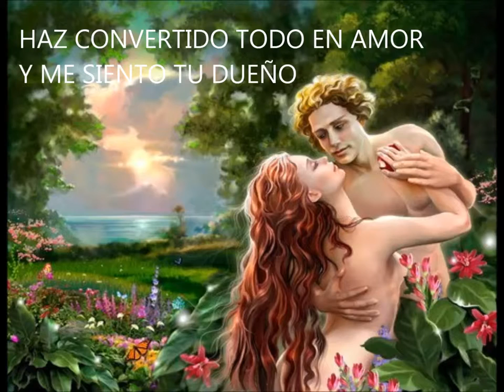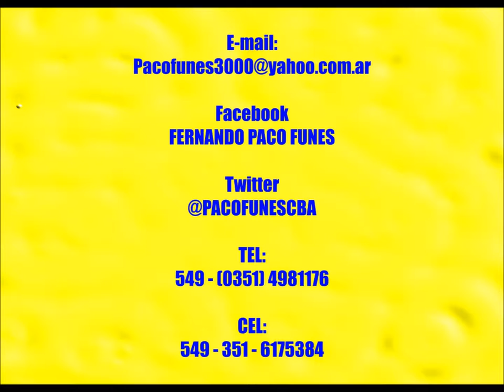ADÀN Y EVA - CANCION DE FERNANDO "PACO" FUNES - 18 DE Marzo de 2016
COMPUESTA LA  LETRA Y LA MÚSICA POR EL POETA ARGENTINO - CANTAUTOR POLINSTRUMENTAL  FERNANDO "PACO" FUNES, EL 20 de Enero de 2015 en MALAGUEÑO - CÓRDOBA - ARGENTNA